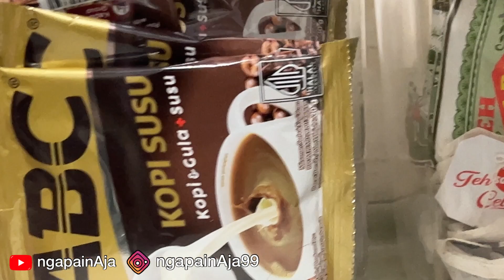MASAK APA PAGI INI DI DAPUR NGAPAINAJA ?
bikin sayur sop kacang rebus singkong rebus tempe tepung dan tempe mendoan